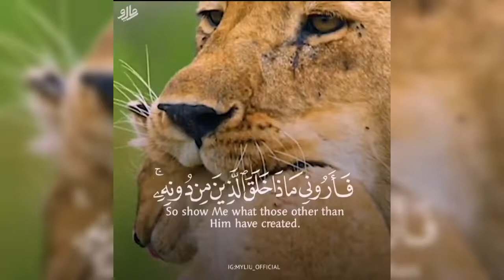Ye hy ALLAH ki makhlooq... خوبصورت آواز میں تلاوت(status clip)